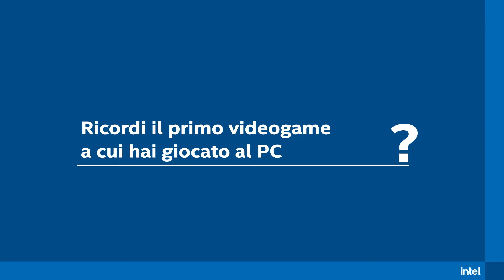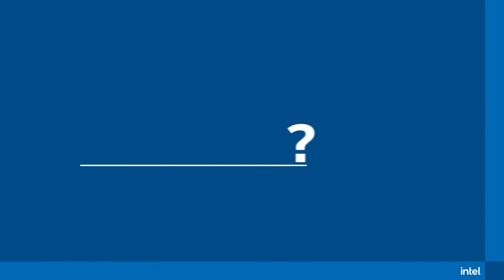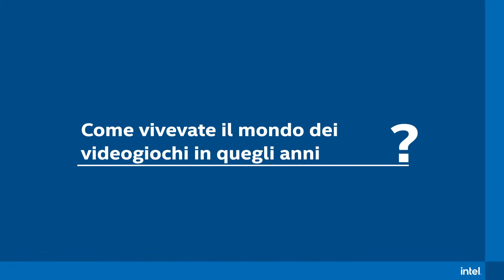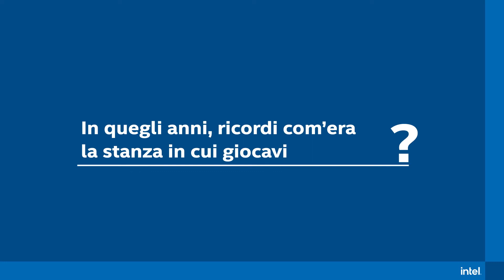1998 - Nicolò Roli - Storia del PC Gaming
Nicolò Roli è il fondatore di HDBlog